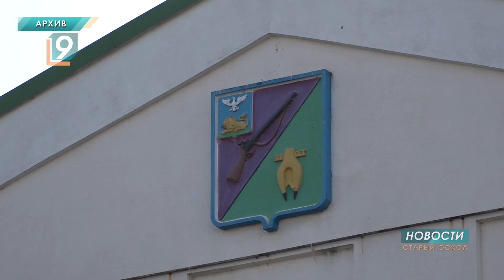Приём заявок в конкурсную комиссию на пост главы администрации Старооскольского округа завершен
Необходимые документы и свои программы социально-экономического развития территории представили: Андрей Чесноков - временно исполняющий полномочия главы администрации, Виталий Кандауров - депутат Совета депутатов от партии ЛДПР, начальник юридического отдела ООО "РАЦ" и Ярослав Лукъянцев -коммерческий директор ООО "Торговый мир". Сам конкурс пройдет в пятницу, 21 января. В составе комиссии — 6 человек: депутат областной Думы Сергей Гусев, двое заместителей руководителя администрации губернатора — Елена Долманова и Ирина Чурилова, а также заместитель руководителя аппарата Совета депутатов Виталий Афанасьев, депутата от КПРФ Артем Ахадов и Юрий Ромашин, представляющий Общественную палату. По результатам набранных баллов будут определены победители конкурса. А окончательный выбор сделают депутаты. Заседание, на котором назначат главу администрации Старооскольского городского округа, состоится 26 января.